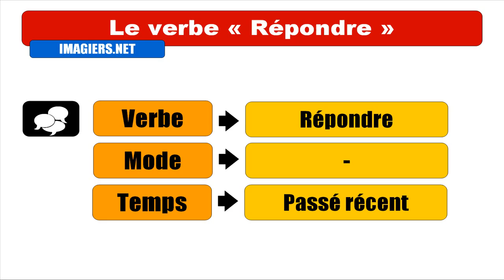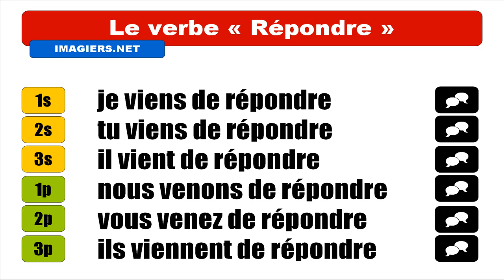FRANZÖSISCH LERNEN = Répondre = Passé Récent